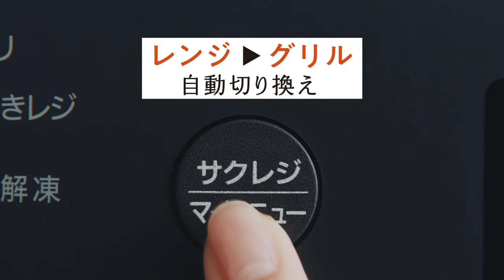オーブンレンジ「EVERINO」（ES-GW26）機能紹介／象印マホービン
オーブンレンジ「EVERINO」（ES-GW26）の機能に関する動画です。